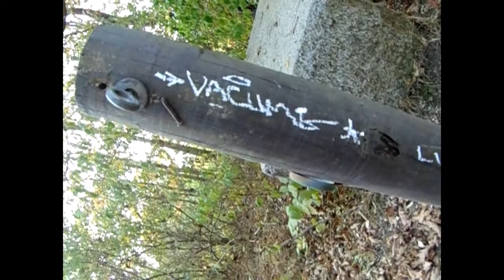ABANDONED HELL TOWN!!!!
A TOWN WERE PEOPLE ONCE LIVED. THEY WERE FORCED OUT OF THE TOWN. NOBODY KNOWS REALLY WERE THE TRUTH LIES ON WHY IT HAPPENED. ROAD HAS BEEN CLOSED TO THIS TOWN SINCE THE EARLY 1970'S.